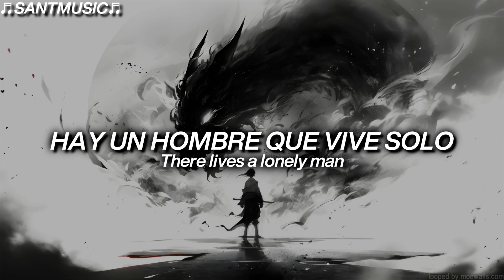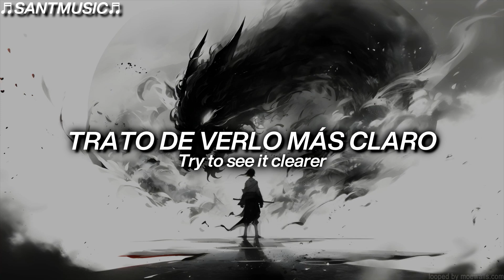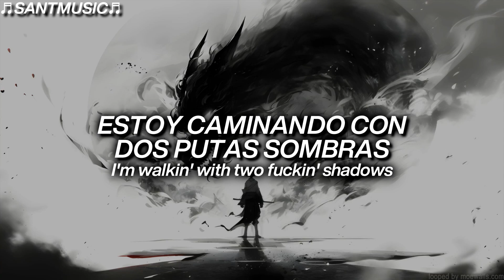Adam Jensen - Fall from Grace // Subtitulada al Español + Lyrics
Adam Jensen - Fall from Grace
Enlace al video de la canción original:

🔻 [Lyrics]
Breathin' with dirty lungs
Smilin' with bloody gums
Don't get it twisted, I'm a lost cause
I stopped existin', I never was

Livin' life by the gun
Can't complain, damage done
I keep pretendin', this isn't me
Been slippin' under since seventeen

Somewhere beyond the broken lullabies
There lives a lonely man

I'm walkin' with two fuckin' shadows
One for me and one for the devil
Lookin' in the mirror I don't know my face
Try to see it clearer but I fall from grace

Lookin' with empty eyes
I'm in bed with the lights
I'm gettin' weaker
There's somethin' wrong
Don't need a preacher
Already gone

Rain, rain, go away, come again another day

🔻[Letra]
Respirando con pulmones sucios
Sonriendo con las encías ensangrentadas
No lo entiendas mal, soy una causa perdida
Dejé de existir, nunca lo fui

Viviendo la vida por la pistola
No puedo quejarme, el daño está hecho
Sigo fingiendo, este no soy yo
He estado escabulléndome desde los diecisiete

En algún lugar más allá de las canciones de cuna rotas
Hay un hombre que vive solo

Estoy caminando con dos putas sombras
Una para mi y otra para el diablo
Mirandome en el espejo no conozco mi cara
Trato de verlo más claro pero caigo en desgracia

Mirando con ojos vacíos
Estoy en la cama con las luces
Me estoy debilitando
Hay algo que anda mal
No necesito un predicador
Ya se ha ido

Lluvia, lluvia, vete, vuelve otro día